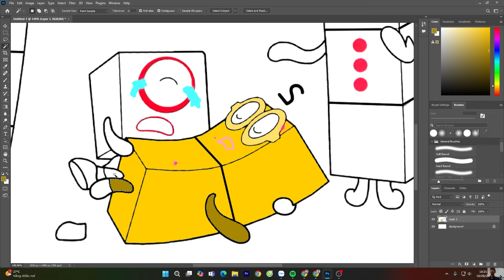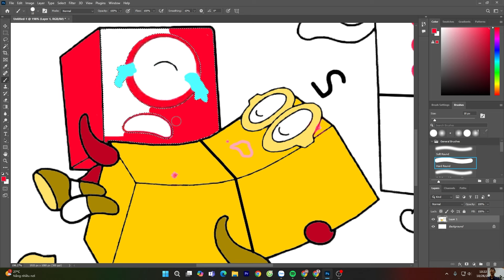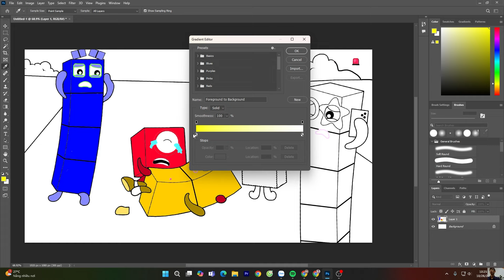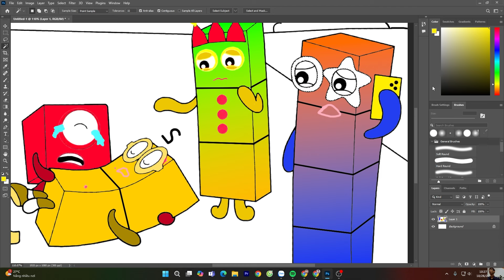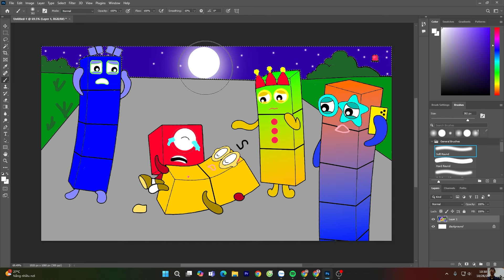Yessss..!!! shouted Numberblocks 1 | Numberblocks Fanmade Coloring